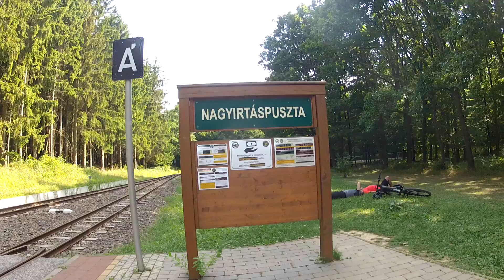Nagyirtás-pusztáról le a kisvasút Y-fordítójáig.